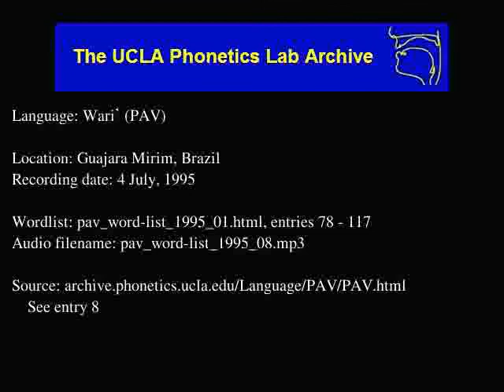Wari' audio: pav_word-list_1995_08